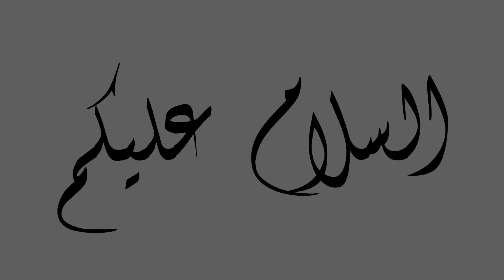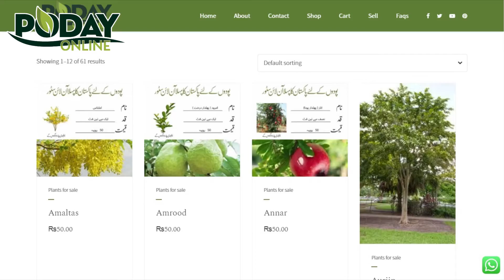INTRODUCTION TO BANANA FRUIT AND PLANT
A comprehensive and detailed video regarding the Banana Fruit. The following aspects cover in the video
Introduction to Banana Tree
Best season for seeding of Banan Plant
Best season of Banana Fruit
Look after of Banana Tree and Fruit
Watering and fertilization guidance regarding Banana Tree and Form
Health and Nutrition benefits of Banana Fruit
Procedure for Online Book of Banana and a large number of Plants from Home